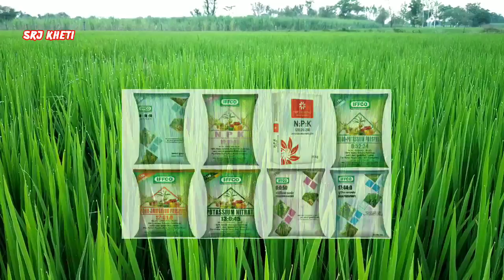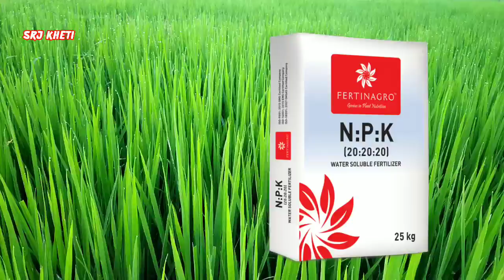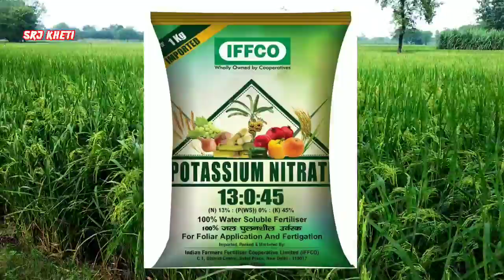धान में कौन सा NPK कब डालें। धान में घुलनशील उर्वरक का प्रयोग कब करें Dhan me npk ka prayog kab kare